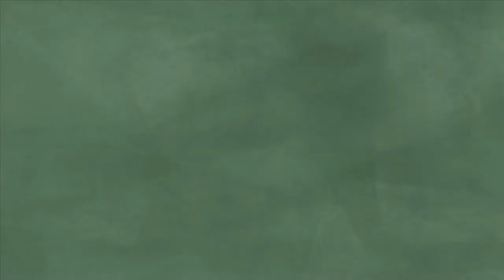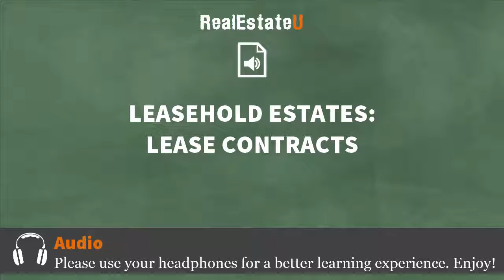9.2 Leasehold Estates: Lease Contracts | Georgia Real Estate License | RealEstateU.tv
This is “Lesson 9.2 Leasehold Estates: Lease Contracts” of the 75-HOUR GEORGIA REAL ESTATE LICENSE COURSE. This is the first step to getting your Georgia real estate license. This course will allow you to sit for the Georgia real estate salesperson State exam. Study for the State exam.